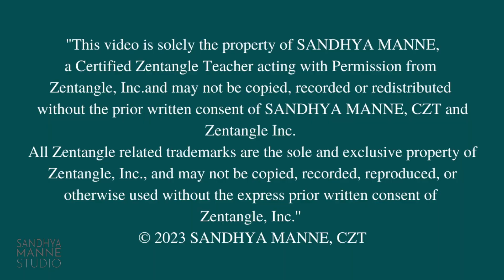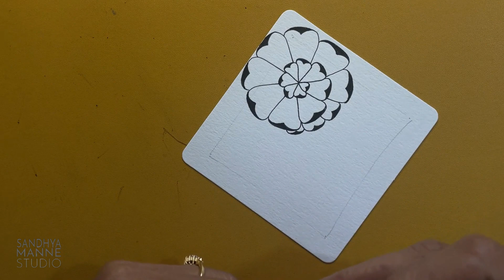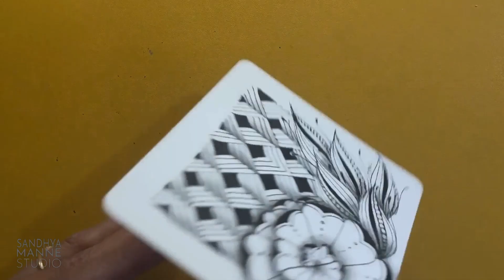Tangles HAMAIL, FLUKES, and FEATHER FALL Tangle Fiesta #12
Join me for some Instant Zen on my Tangle Fiesta series!! A Zentangle® Mini Project... where we celebrate with laughter and learnings. It's another way to get to a complete Zen mode!  Tangle along with me!!
🤩 Take your artistic journey one stroke at a time and find your creative soul.
Luv ❤️
Sandhya!

Tangles used:  HAMAIL, FLUKES, and FEATHER FALL
Materials: White Square Tile, Black Micron Pen 01, pencil, and stub

Join me to create Zentangle® Mini Projects for instant Zen!!
The Official Sandhya Manne STUDIO YouTube Channel.

“This video is solely the property of SANDHYA MANNE, a Certified Zentangle Teacher acting with permission from Zentangle, Inc., and may not be copied, recorded, or redistributed without the prior written consent of SANDHYA MANNE,  CZT, and Zentangle, Inc. All Zentangle related trademarks are the sole and exclusive property of Zentangle, Inc., and may not be copied, recorded, reproduced or otherwise used without the express prior written consent of Zentangle, Inc.”

The Zentangle Method® involves using non-representational, unplanned structured pattern drawing to enter a state of mindfulness and flow. We refer to the patterns as Tangles. So you see it's Zen with Tangles.
Founded by Maria Thomas and Rick Roberts around 2003, Zentangle is a meditative art form that leads to creating simple abstract art using minimal supplies.
A QUICK INTRO:

I am Sandhya Manne an Artist and a Certified Zentangle Teacher. I have been practicing and teaching Zentangle for over 10 yrs now, and have been part of many art shows both in the US and India. Many of my works are now part of private collections in India, Canada, the USA, and the UK. I sell my art through my website, my studio, art shows, and commissions.

In 2011, I met the founders of Zentangle and got certified to teach, making me India’s first Certified Zentangle Teacher. Since then I have been sharing this amazing art with a variety of participants for instant gratification, satisfaction, self-confidence, and total Zen. I have taught 1000s of people both in the US and India through community colleges, art associations, corporate sessions, private and group classes, international online classes, and now on YouTUBE with short bite-size projects.

I enjoy coming up with new ideas and designing my classes to give Zentangle a twist... I am always planning on teaching concepts and complicated ideas in an easily doable mindful way.